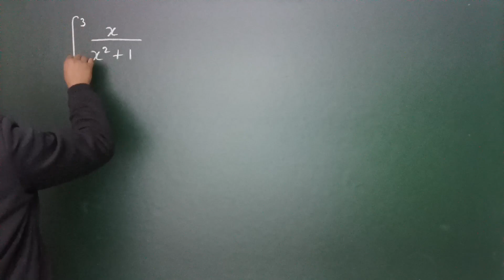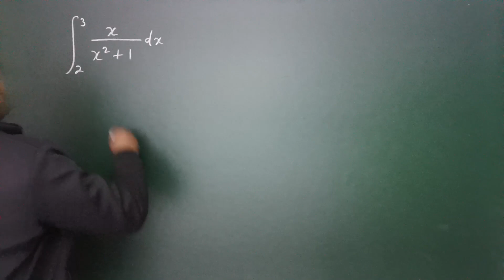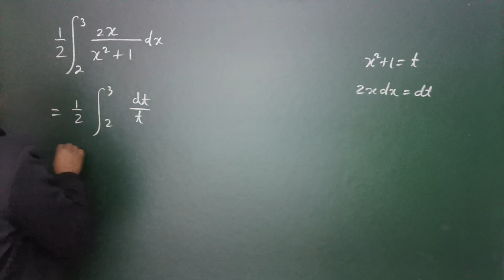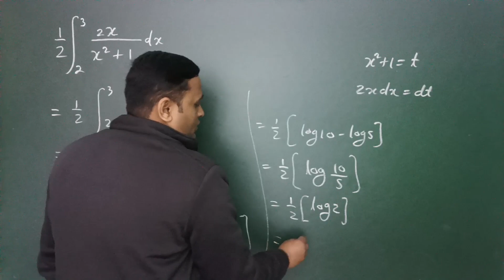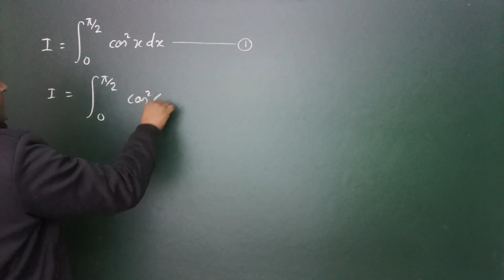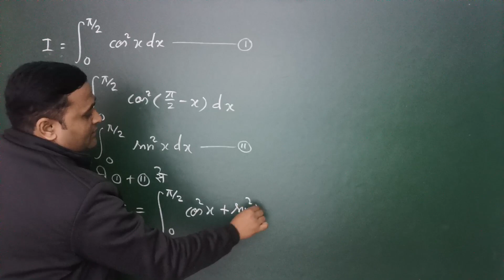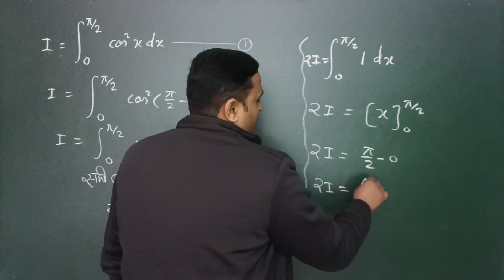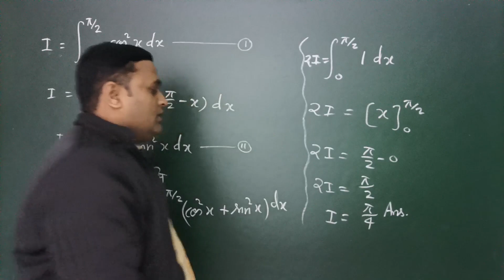integration समाकलन || Most important question for exam 2023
समाकलन,समाकलन कक्षा 12,समाकलन के सूत्र,समाकलन class 12,समाकलन नए,पाठ 7 समाकलन,कक्षा 12 प्रश्नावली 7 समाकलन,समाकलन ex 7.1,समाकलन कैसे करें,समाकलन करना सीखें,समाकलन यूपी बोर्ड,समाकलन कक्षा 12वीं ex 7.1,समाकलन कैसे करते,अनिश्चित समाकलन,समाकलन हिंदी में,समाकलन कक्षा 12वीं गणित ex 7.1,समाकलन class 12 7.1,कक्षा 12 प्रश्नावली 7 समाकलन परिचय,समाकलन महत्वपूर्ण प्रश्न,समाकलन कक्षा 12वीं यूपी बोर्ड,समाकलन क्या है,समाकलन class 11,निश्चित समाकलन